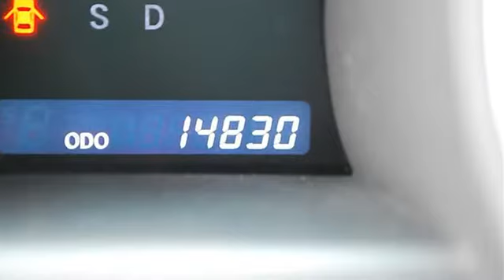0 - Classic Dealer Group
For Sale: 2011 Toyota Highlander
VIN: 5TDZA3EH1BS009830
Engine: Gas I4 2.7L/163
Drivetrain: FWD
Transmission: Automatic
Mileage: 14,830
Color: Classic Silver Metallic (exterior) Gray (interior)

Features:
2011 Toyota Highlander Sport Utility.